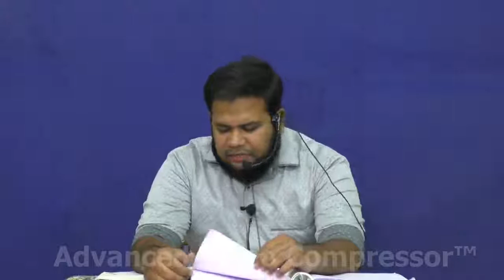மலக்குகளின் உலகம் - PART - 7 உரை : IQBAl FIRTHOUSI.I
ரமளான் உரை - 26 இரண்டாம் அமர்வு  :
மவ்லவி   I. இக்பால் ஃபிர்தவ்ஸி
தலைப்பு :   மலக்குகளின் உலகம் - PART - 7
இடம்: J A Q H தலைமையகம்,
 மஸ்ஜிதுஸ்ஸலாம், புதுப்பேட்டை,சென்னை-2.
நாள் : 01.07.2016